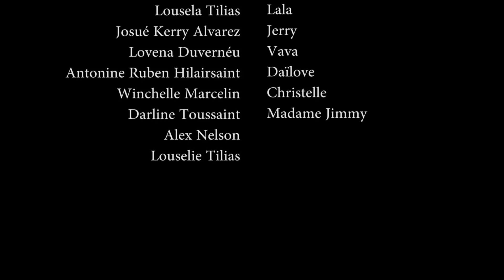LA RACINE DES MAUX PART 45. WILMIX PROD FEYTON 2022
Sak ta di ke SOWAYA t'ap marye ak yon moun ke pi devan li pap rive konprann, e sak ta di tou aksyon sitwayen sa t'ap rive etone madanm li? zanmim nou jis vle few konnen kew pap janm fin konn yon moun, e rpoveb la di " chyen pa janm tro vye poul fou" w'ap viv ak moun nan ou pa janm konn ki jan sa ap fini antg ou menm avel. Jodi a ou pral gade pati 45 lan nan feyton LA RACINE DES MAUX a. Poun kite w gade epizod la n'ap kitew ak pawol sa ki di: LA JAN SE RASIN TOUT MAL. Ann swiv zanmi. Love pou ni moun ki renmen nou ni sak pa renmen nou.